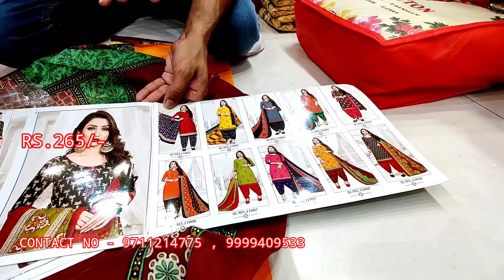सब देखते रह जाएंगे, सूट लिए बिना नहीं रह पाओगे - Wholesale Ladies Suit Market Delhi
TEXTILE MALL
1915, KATRA SHEHSHAI

suit design